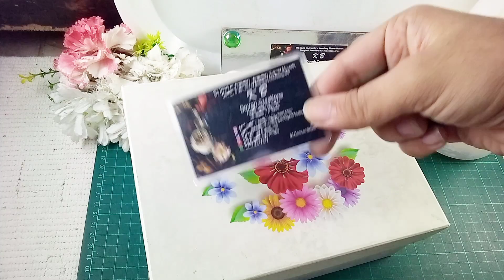10 اکتوبر تک ڈیل جاری ہے اس کے بعد نہیں ملے گی جس کو چاہیے رابطہ کریں شکریہ 🥰✨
10 اکتوبر تک ڈیل جاری ہے اس کے بعد نہیں ملے گی جس کو چاہیے رابطہ کریں شکریہ 🥰✨
BY _ KBDoughCreations
M.Kamran Bhatti
Whatsapp _ #0309_2917317 Please Visit